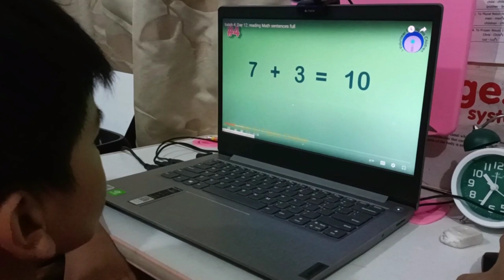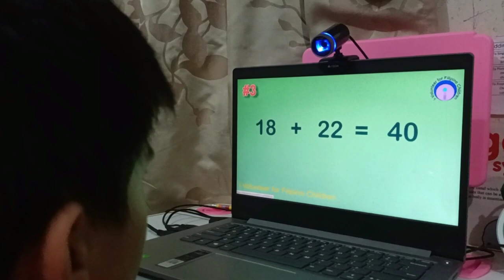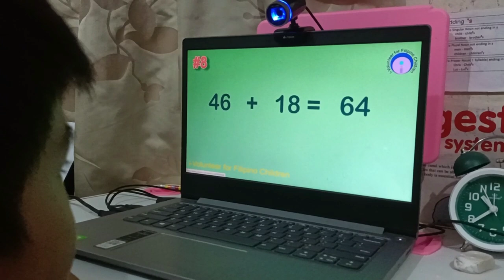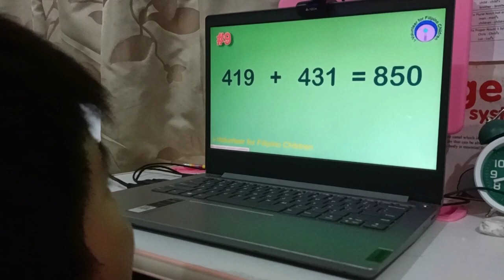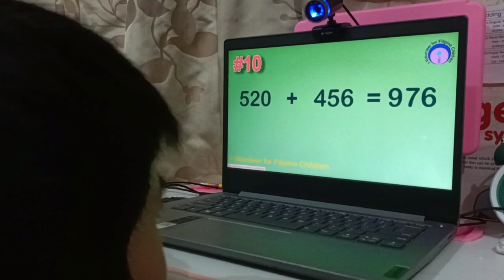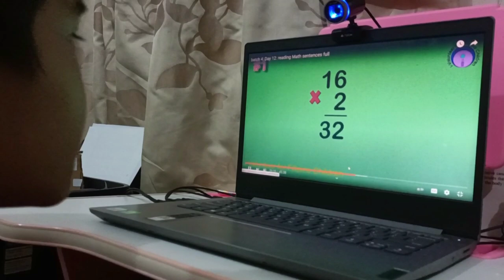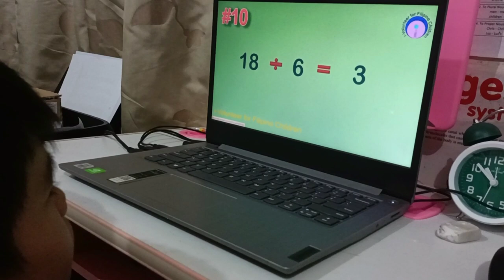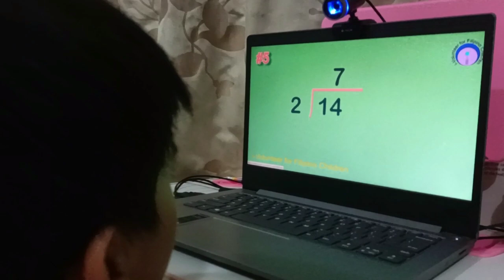Caleb.3 Day 12 Reading Math Sentence-FULL Feb. 26, 2022